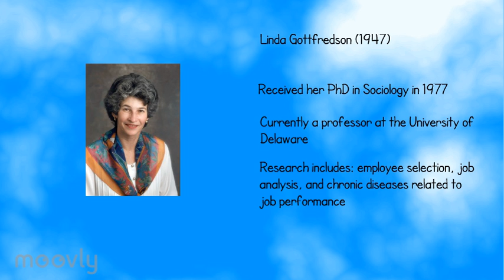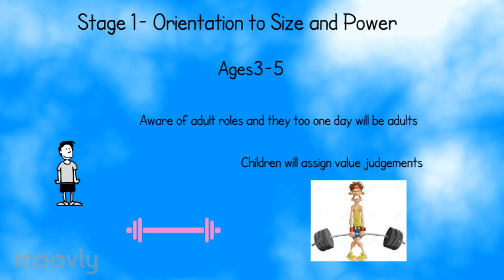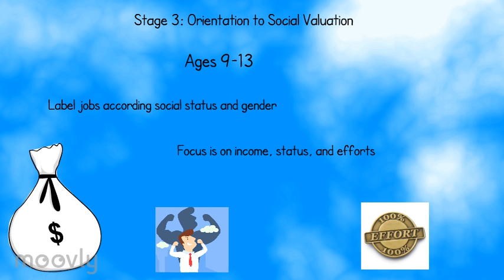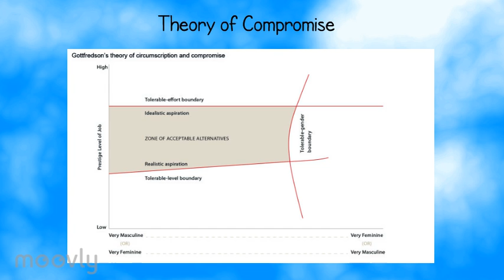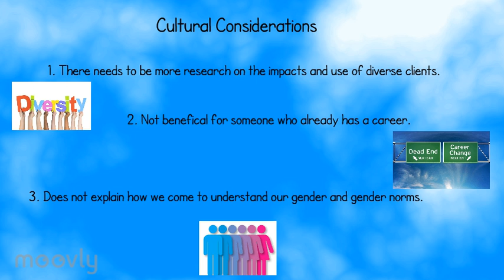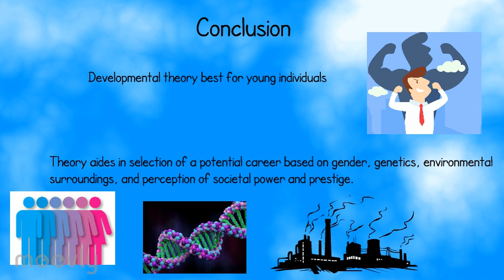Gottfredson's Theory of Career Circumscription and Compromise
5 minute video on Gottfredson's Theory of Career Circumscription and Compromise. Brief overview of the major tenants of the theory are explained.